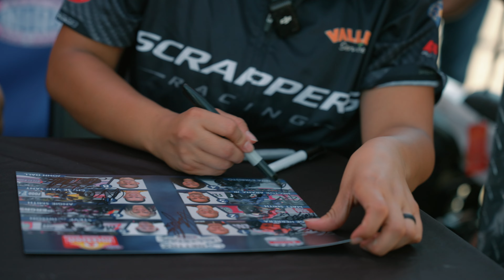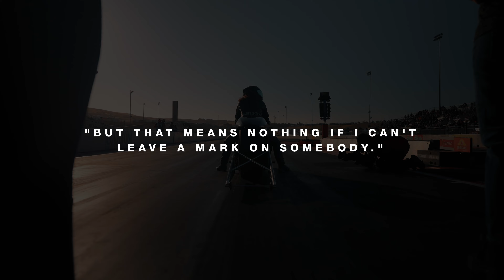Meet Jianna Evaristo: NHRA’s Fastest Woman in Pro Stock Motorcycle 🏁 | Breaking Records & Barriers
Jianna Evaristo is the fastest woman in @nhra: Championship Drag Racing Pro Stock Motorcycle—pushing boundaries, breaking records, and redefining what’s possible on the track. A force in motorsports, she embodies the next era of speed and precision.

Video Created by: @React104